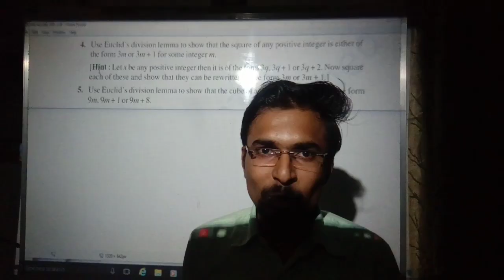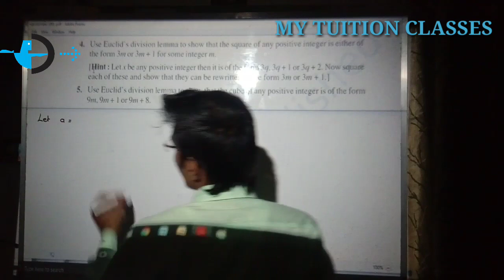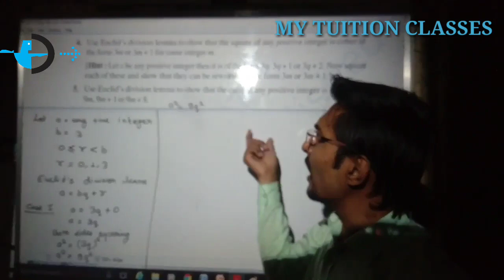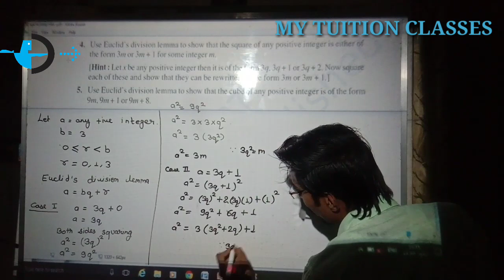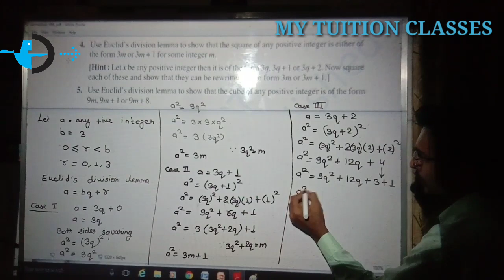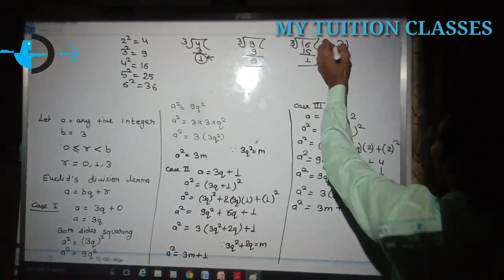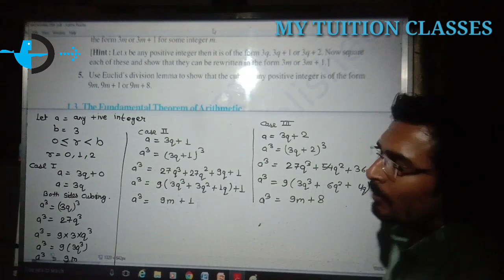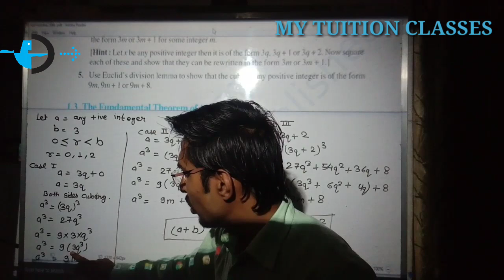NCERT class 10th chapter 1st real number CBSE exercise 1.1 question 4,5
My tuition classes
Near veterinary hospital magra punjla jodhpur